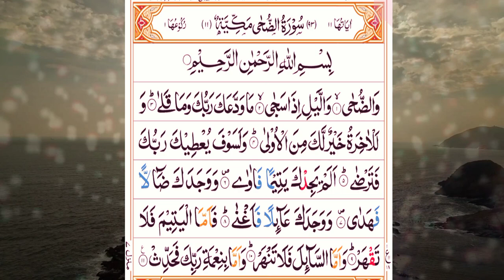surah Al -dhuha || tilawat quran|| by nasrullah madni